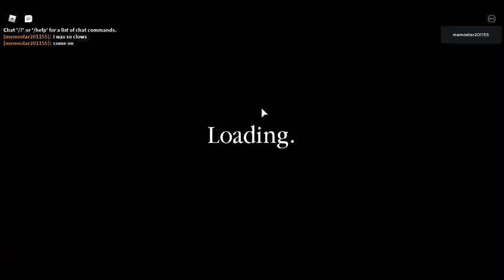my new peppa house in piggy build mode